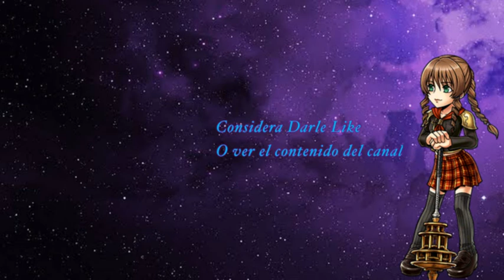¡Jugando Megaman! Parte 2. Continúa el sufrimiento limonero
Tarde un poco pero aquí está la continuación de la miniserie.

Bueno si es la continuación del video de hace rato ojalá les guste, algo más corto, creo que megaman no necesita mucha música más la que tiene por defecto, aunque después de como 10 reinicios si cansa, pero bueno espero la pasen bien con mi sufrimiento en este juego y hasta luego.